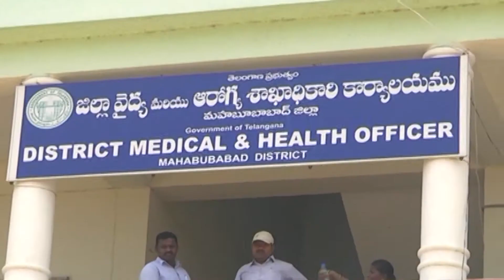WGL MHBD MAHA DHARNNA